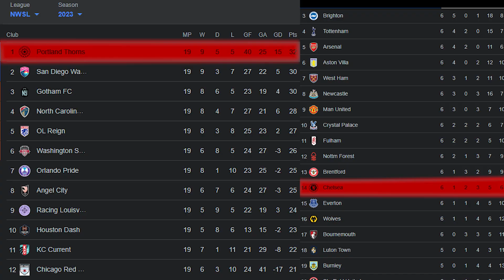I Built The Best EAFC 24 Team In 1 Hour